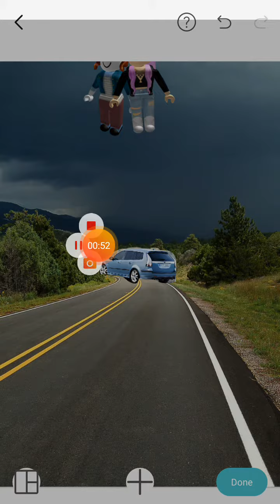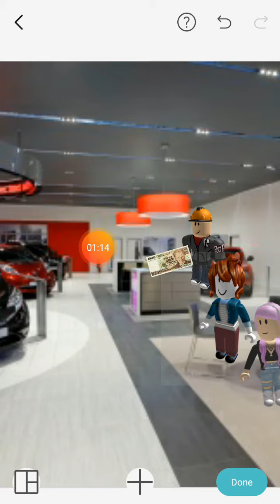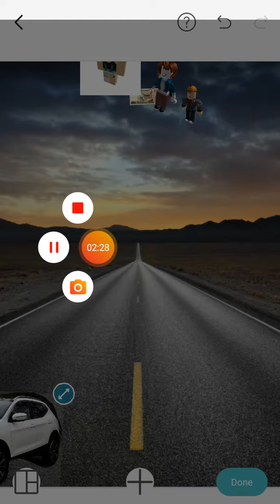Roblox 32 Bolum